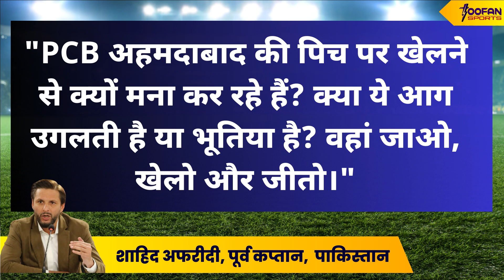INDIA VS PAKISTAN, PCB पर भड़के कप्तान, पूछा Ahmedabad में भूत है? Toofan sports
shahid afridi comment on pakistan cricket team
babar azam
shaheen afridi
mohammad rizwan
pcb
shahid afridi
narendra modi stadium
bcci
ahmedabad
ahmedabad cricket stadium
cricket video